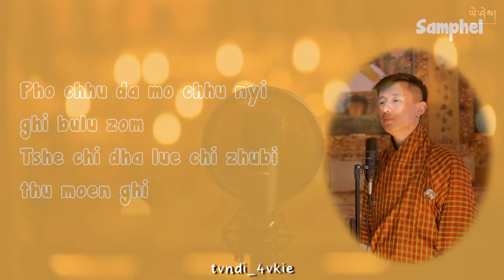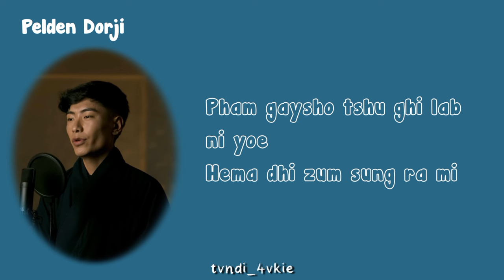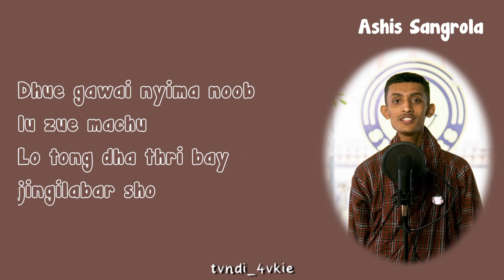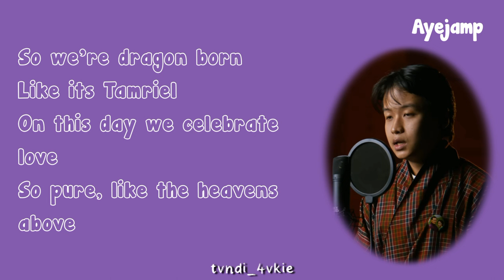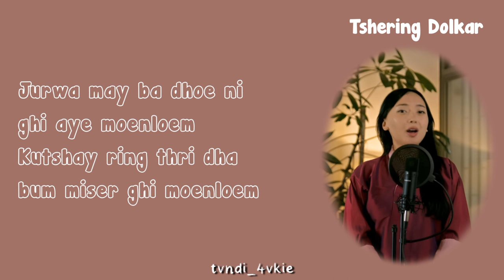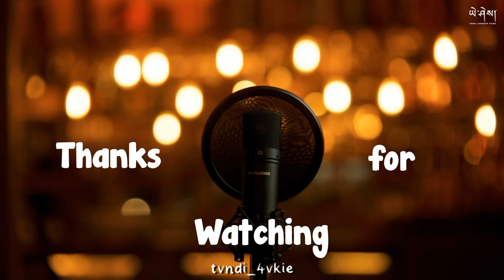Gyaltsuen Ngyenten (Lyric Video)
Music/mix and mastering: @5mbstudio

Singers
Dechen Wangmo
Sanjiv Gurung
Pelden Dorji
Jigme Loden
Gyelzin
Kuenga
Dorji Wangmo
Dawa Gyeltshen
Garab Dorji
Sonam Jigme
Sonam Rinchey
Jigme Norbu
Tashi Phuentsho
Kinley Wangchuk
Tshering Dolkar